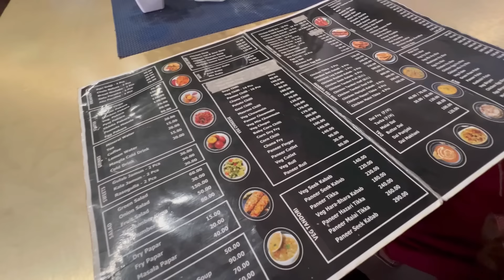Chennai to Ranchi || Flight ✈️ का सफर बहुत ही अच्छा रहा